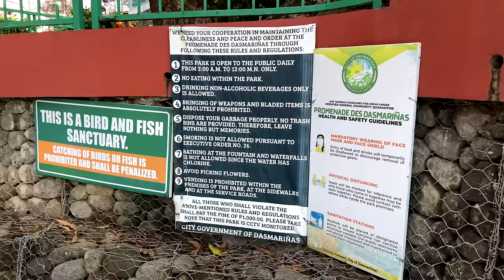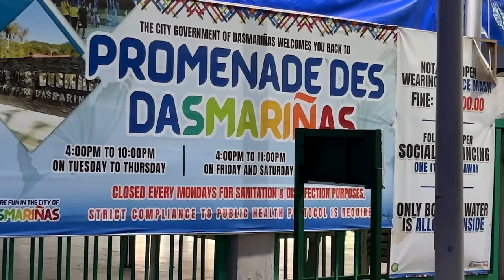Walking the Promenade Des Dasmarinas Cavite Philippines [4K]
Take a walk with me around the Promenade Des Dasmarinas (Kadiwa Park) in Dasmarinas, Cavite Philippines. My apologies for the shaky video as I was having issues with my gimbal. Also, music was added to one part of this video due to copyright music playing in the background. This park is still under construction and the city has been doing an amazing job with the maintenance of this place. It's a great place to relax, bring your kids, and just enjoy the sights. There are also street vendors just outside the park if you get hungry. There is no entrance fee at the Promenade Des Dasmarinas. Enjoy the video my friends!

- Instagram, @kryptotrekker
- Twitter, @KTrekker

Bitcoin:
bc1q7cmmc70dlmfwyuamxtqr8wl9a6equvwc0r9gey
Ethereum
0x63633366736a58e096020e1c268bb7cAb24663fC